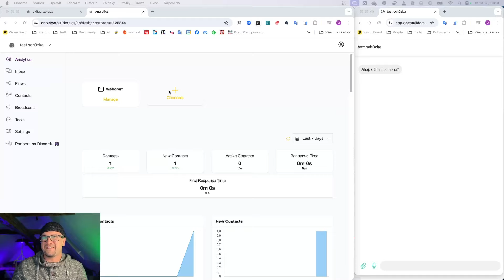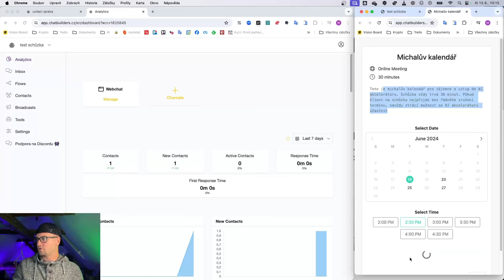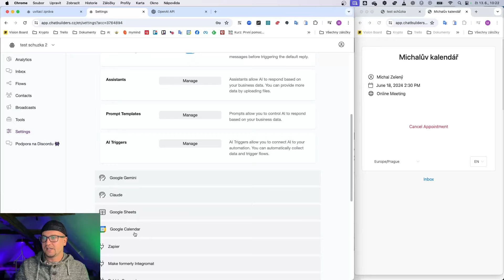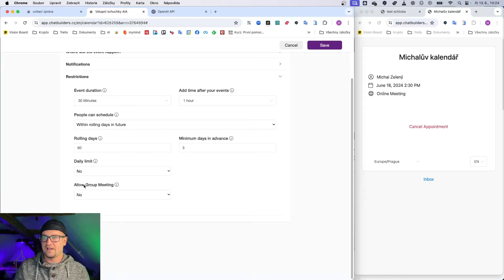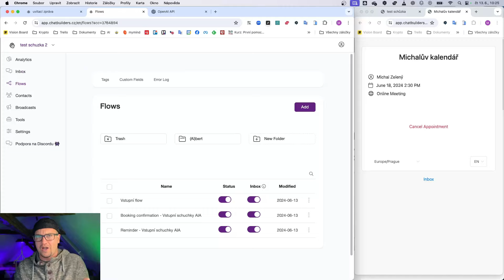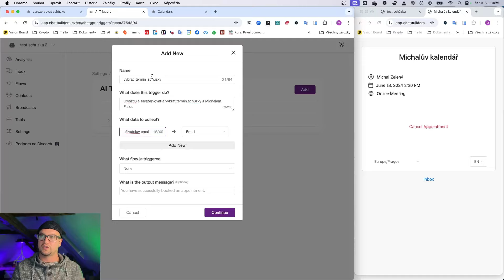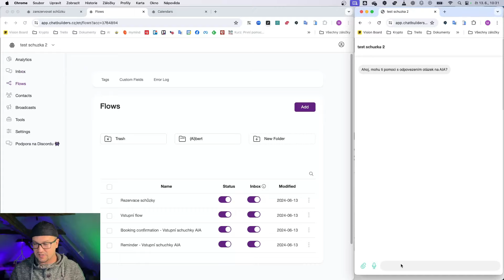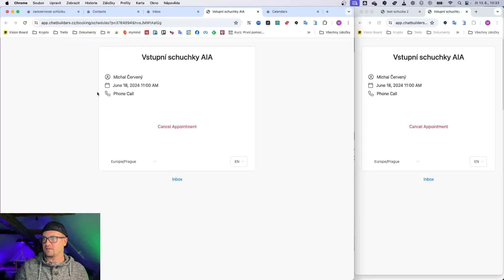[TOP] AI chatbot, který ti zaplní kalendář schůzkami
Pokud tě zajímá, jak podobné AI chatboty stavět pro své klienty, mrkni na

Pokud to s AI podnikáním myslíš vážně, přidej se na waitlist do našeho AI Akcelerátoru

Začínáš v AI? Tak vyzkoušej pár tipů pro další posun:
👉 AI TAHÁK - aktualizovaný seznam AI nástrojů, promptů a zdrojů ke sledování ZDARMA

Naučte se využít potenciál AI naplno! 🚀